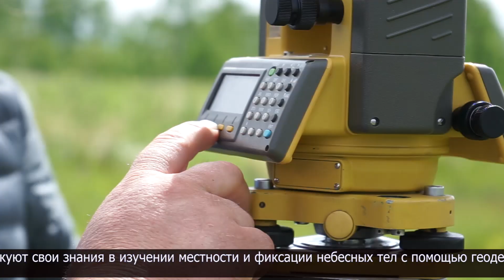Студенты Kozybayev University ведут археологические раскопки на городище Ак Ирий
Это территория больших открытий древних культур Ак Ирий или Белый рай - городище саков, что находится возле села Долматово в Кызылжарском районе. Здесь уже не раз были археологи и историки, и изучение этого удивительного места для истории региона продолжается. Ведь каждый такой поход таит в себе новые открытия